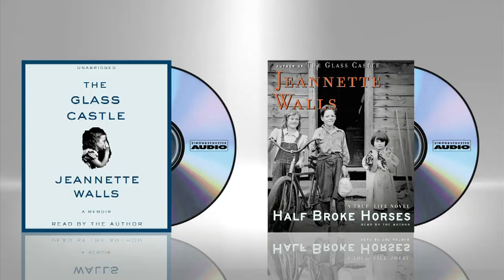Jeannette Walls Never Truly Escaped Her Past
Jeannette Walls comes to terms with who she was and confronts her past in HALF BROKE HORSES and THE GLASS CASTLE.